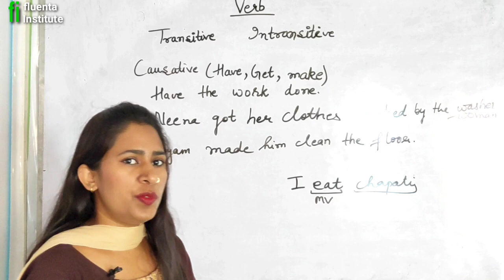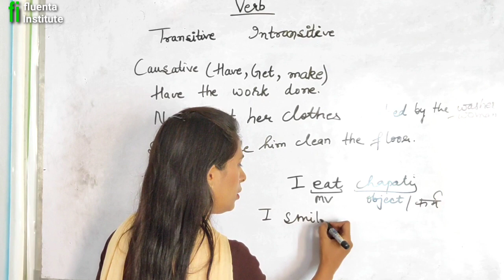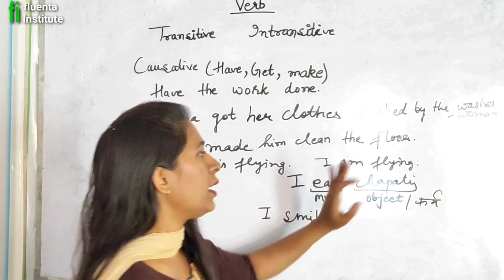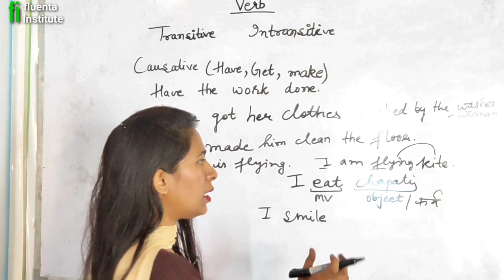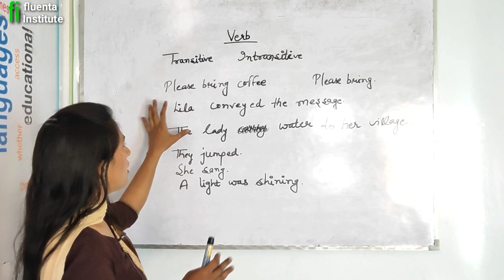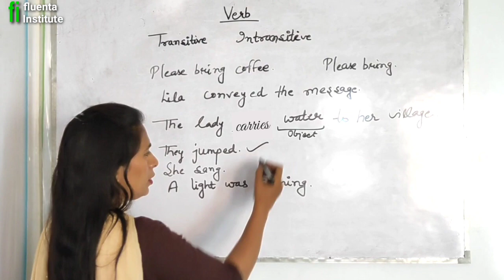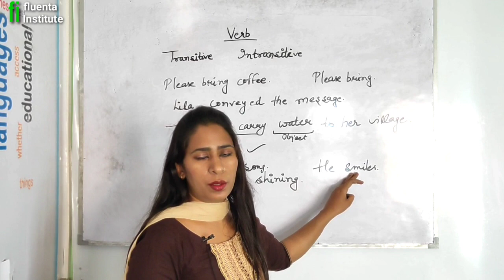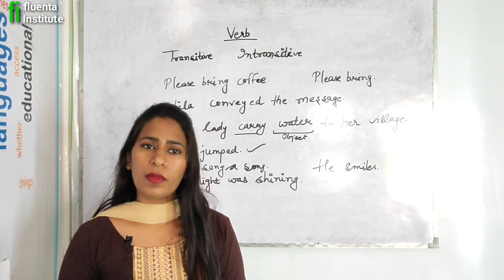Difference Between Transitive And Intransitive Verbs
Difference Between Transitive And Intransitive Verbs | What Are Transitive And Intransitive Verbs | Transitive And Intransitive Verbs...

Hii Everyone I am Rajni your English Trainer. Welcome To Fluenta Institute English Classes.

About This Video:
Here in this video you will learn difference between transitive and intransitive verbs. A lot of people have doubts between both verbs transitive and intransitive. How to use transitive and intransitive verbs and what transitive and intransitive verbs this all information you will get in this video. Here are some examples also given transitive and intransitive verbs. Transitive and intransitive verbs are important from competitive exams means exams for government sector because open you can see questions related to verbs in in your government job exams like SSC CGL CHSL LDC DSSSB MTS KVS and many more. And if you have any doubt related to transitive and intransitive verbs after watching video so you can ask us your queries in comment section.